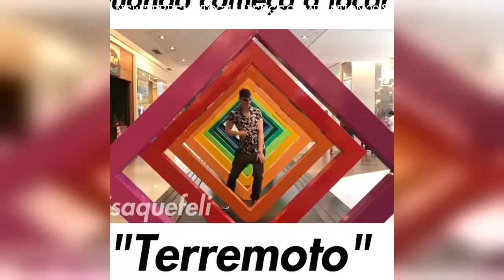terremotochallenge - terremotochallenge Instagram Compilation 2019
Credit: terremotochallenge On Instagram